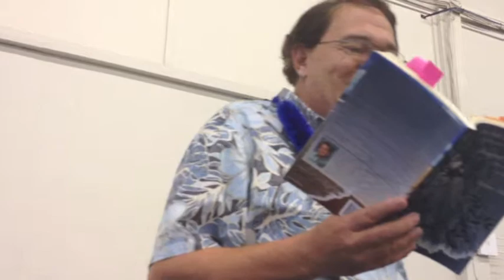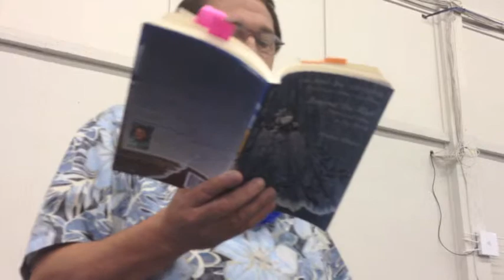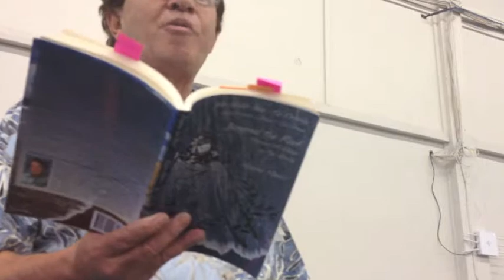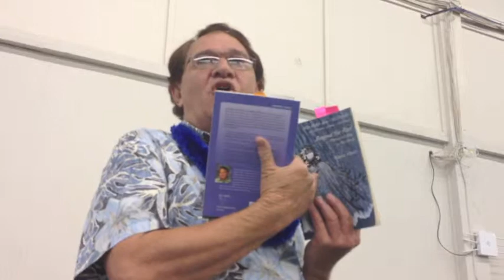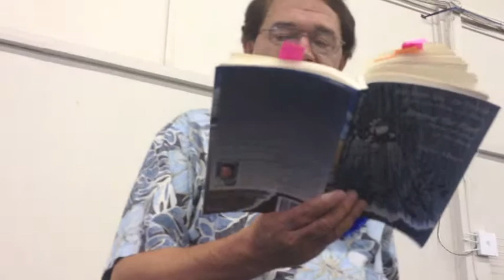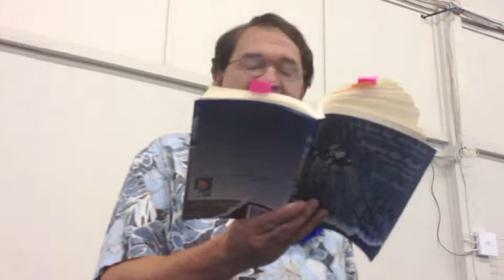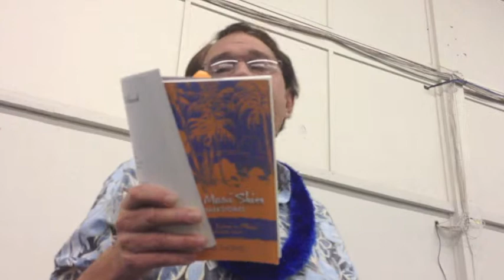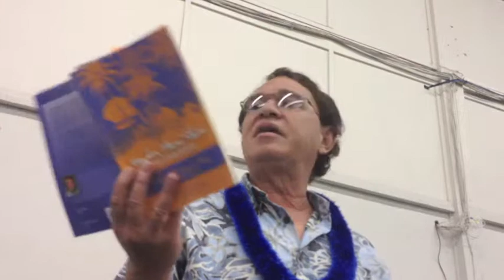Wayne Moniz reads from Beyond the Reef at the Bay Area Aloha Festival 2012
Wayne Moniz came to the Bay Area Aloha Festival 2012 to read from his new book of short stories, "Beyond the Reef", as well as from his previous collection "Under Maui Skies". You can find Wayne's books at Amazon.com.